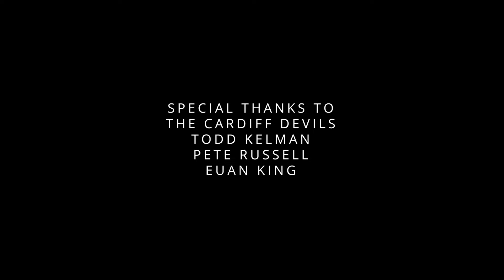Inside the Cardiff Devils - Episode 1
Go behind the scenes with the Cardiff Devils Ice Hockey Club all of the 2023-24 season.  Episode 1 follows the guys on and off the ice throughout pre-season.